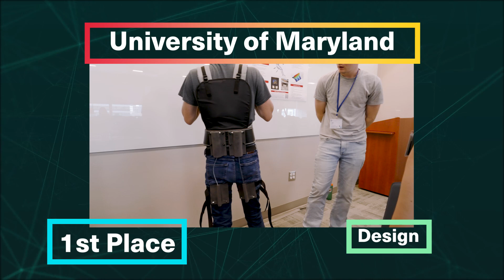Exo Games 2024 | Winners (All Categories)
Congrats to all the students! You all did fantastic 😄

Edited for ASTM International and the Exo Technology Center of Excellence
Filmed by Ahing Huang and Stephen Leinweber
Edited by Donna Morgovsky